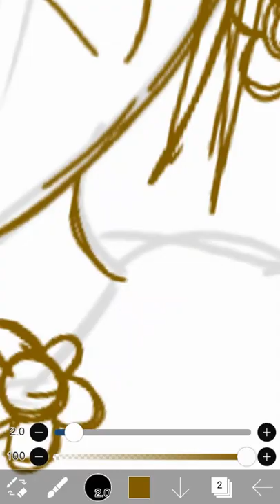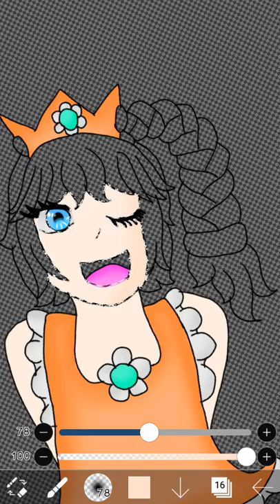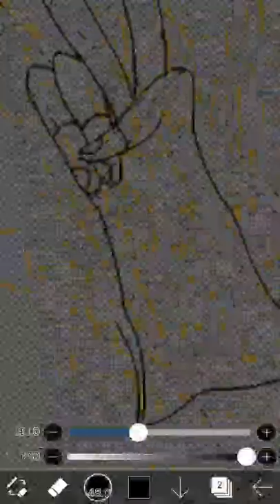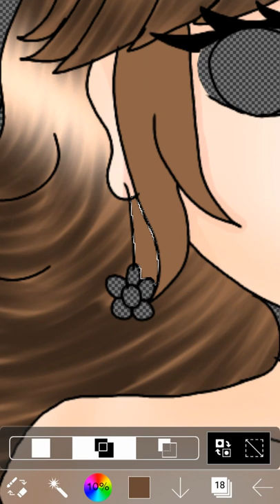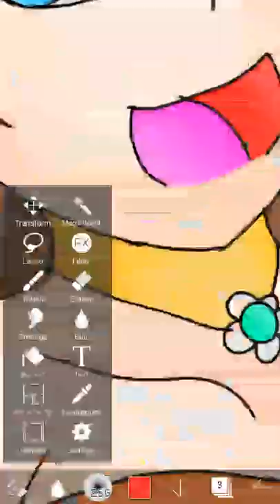The world of Daisy speedpaint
Howdy dudes

I decided to draw Daisy and Baby Daisy because im bored.

Baby Daisy:

Baby Daisy, even though she is just a toddler, has the same vivacious attitude as her mature counterpart, Princess Daisy. She is outfitted in Daisy's traditional colors, yellow and orange. However, her dress is noticeably shorter, like Baby Peach, her baby friend. Her dress ends in two layers of orange trim, and she wears a yellow diaper over her bottom. On her footsies she has brown baby shoes and she wears white socks beneath them. She has the same red hair as Daisy, although Baby Daisy's hair is shorter. Here eyes are blue, and she has the same golden, jeweled crown and daisy style necklace as Princess Daisy. She also has a golden pacifier. Baby Daisy is given a speed bonus of +5, a weight bonus of +6, and a mini-turbo bonus of +3 in Mario Kart Wii, making her the most useful lightweight racer in that game.

Daisy:

Daisy is the princess of Sarasaland. Her dress is light yellow, ending in two outlines of orange lace. Her hips are covered by an orange skirt, and the shoulder area of her dress is quite poofy and ends in white trim. She also wears white gloves. Her jewelry includes a turquoise gem on her chest in the shape of a daisy, turquoise earrings that are also in the shape of flowers, and a golden crown with a turquois gem that looks like a daisy in the middle of her crown. Her hair is long and curls back a little and is a nice shade of reddish brown. She has blue eyes and long eyelashes, and always has a sassy smile on her face, coinciding with her often rude taunts when she passes you in a race. In Mario Kart Wii, Daisy, along with Princess Peach and Rosalina change into a special biker outfit when they are riding bikes. Of course, Daisy's suit will lean to the orange side, since that is the color of her dress. In her biker get-up, she has orange boots with a white top and white heels. Her suit is mainly white, with orange stripes going down her legs and arms. She dresses in orange racing gloves, and she still maintains all her jewelry and her hair style. Princess Daisy is all about style... and winning too.

Ciao!